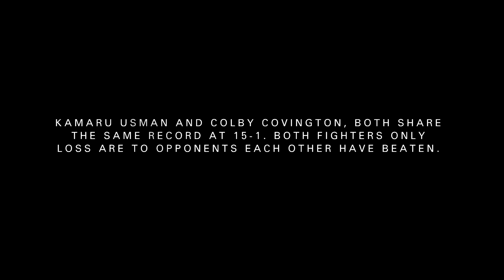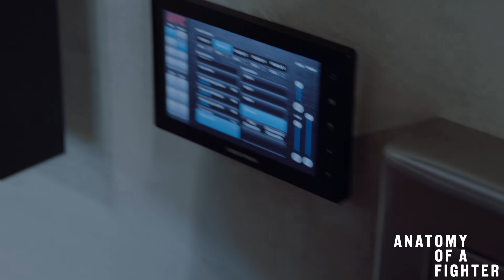Anatomy of UFC 245: Kamaru Usman vs Colby Covington - Episode Three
It's the middle of the week and all fighters camps are in town and even fighters not fighting are in here in support of each other. Its a beautiful sight to see these fighters get locked in as the day of the fight gets closer.